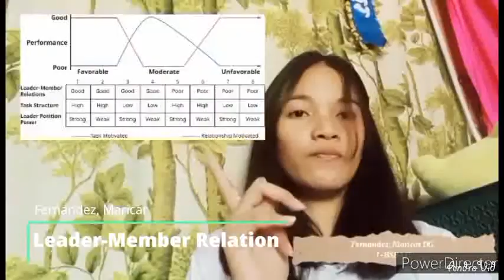Leading - Definition of Terms